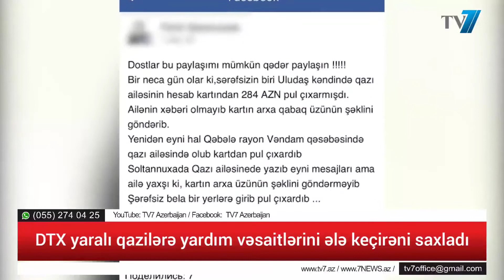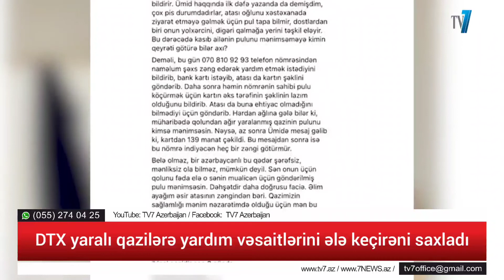DTX yaralı qazilərə yardım vəsaitlərini ələ keçirəni saxladı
Присвоивший денежную помощь для раненых участников войны задержан